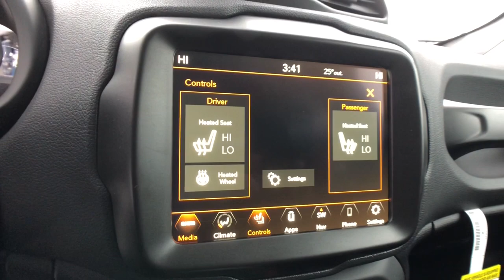2021 Jeep Renegade Rochester Hills, Troy, Pontiac, Sterling Heights, Auburn Hills, MI 221534P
Sting-Gray Clearcoat Used 2021 Jeep Renegade Limited available in Rochester Hills, Michigan at Rochester Hills CDJR. Servicing the Troy, Pontiac, Sterling Heights, Auburn Hills, MI area.

Certified - 2021 JEEP RENEGADE LIMITED Clean CARFAX One Owner **4WD**Back-Up Camera**Navigation/GPS**Bluetooth**Front Heated, Leather Seating**brbrThis vehicle also includes Automatic Temperature Control, Push Start, Heated Steering Wheel, Satellite Radio, Radio Wheel Control, Auto Headlights, Keyless Entry, Zone Temp-DualbrbrCOMPLETE 100% OF YOUR PURCHASE ONLINE AND SCHEDULE PICK UP TODAY.